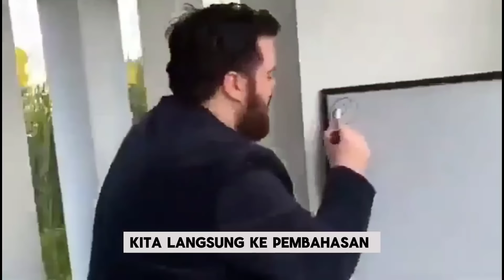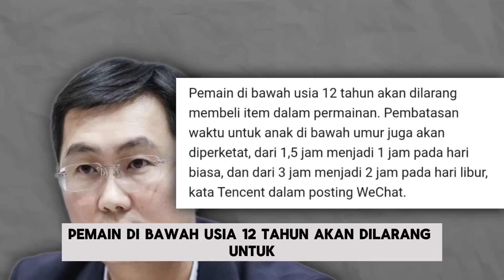Honor Of Kings Itu Game Bocah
video ini hanya menjelaskan tentang rating game dan bagaimana rating mobile legend serta Honor of kings

sejatinya secara ESRB mobile legends dan Honor of kings ratingnya sama, di play store juga sama,
jadi game ini gak hanya bisa untuk bocil tapi juga bisa dimainkan untuk orang dewasa

apakah game Honor of kings game bocil? secara rating sih iya tapi apakah semua player nya bocil? belum tentu

karena gw juga player hok, dan sekarang gw udah tua wkwkwkwk

intinya di video ini hanya melawan argumentasi bahwa game Honor of kings ini khusus anak anak saja

intinya secara rating kedua game tersebut pun sama, jadi untuk apa dipermasalahkan

semoga video edukasi ini bermanfaat dan Terima kasih